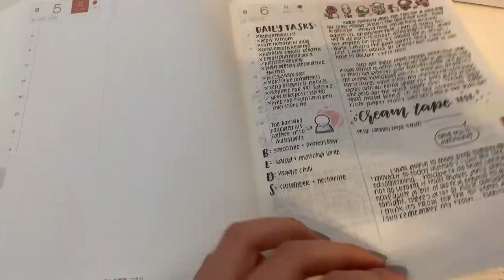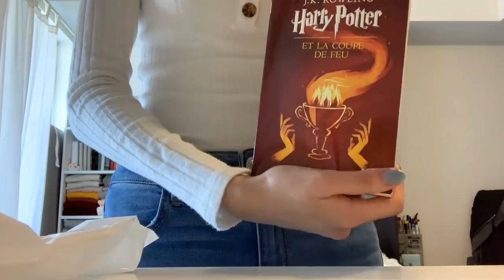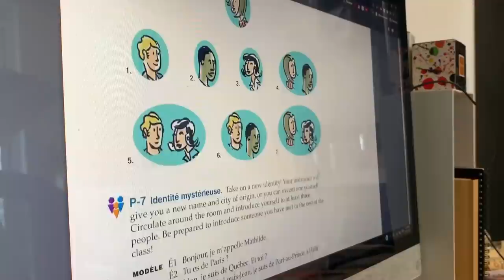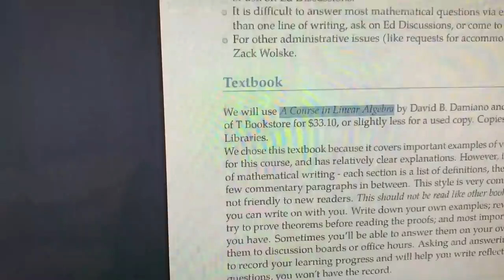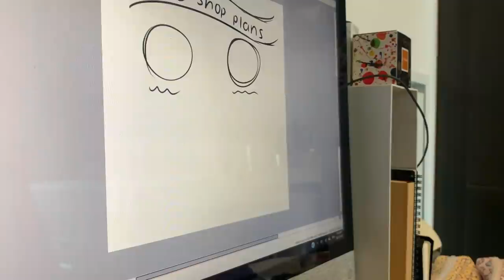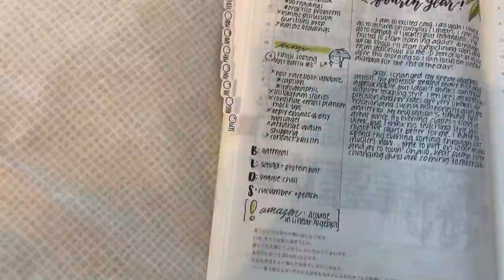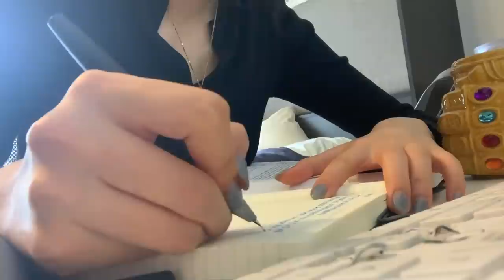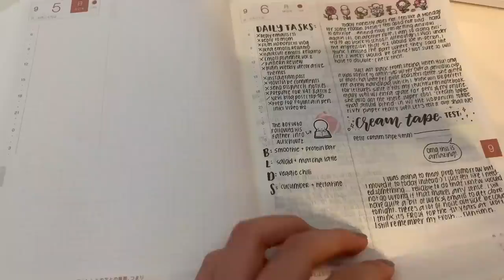Journaling Vlog: First Week Back in University | Hobonichi Cousin Planner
My first week back in school!!! We started on a random Thursday so it's a bit strange haha. I have the bulk of my classes on Tuesdays so this was more of a peek into what's to come O_O I'll likely get a lot busier as time goes on but I look forward to sharing my corresponding spreads with you through plan with me videos! Have a great day~

Monday 00:00
Tuesday 02:16
Wednesday 04:55
Thursday 08:36
Friday 12:02

Facebook Group (exclusive free printables, design sneak peeks and more!)

Leuchtturm Bullet Journal:

Energel Clena 0.5mm
Muji Gel Pen 0.5mm
Inkjoy Gel Pen 0.5mm
Mildliners

Q: Do you do these spreads after the week is over?
A: I always film myself creating these spreads before the week has started and continue to fill it out during the week. I collect the footage at the end of the week and do my voiceover which is why everything I say is in past tense! I always prefer to plan ahead~

Q: How do you use so many planners at the same time?
A: Every week, I choose a few planners for me to use so I’m not actually using ALL of my planners every single week! Part of what I do is showcasing spread ideas so that is why I have so different layouts!

Q: How did you learn your lettering?
A: This is a pretty annoying answer but...practice practice practice! I didn’t use a book or a single resource to learn. I honestly just picked up on the different types of lettering through my daily life (things like book covers, posters, etc.) and practiced whenever possible!!!